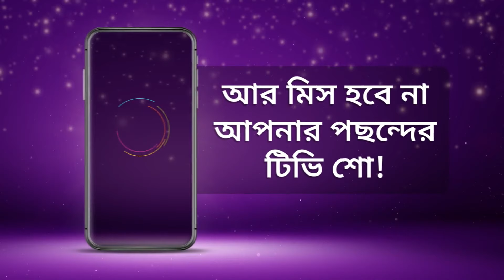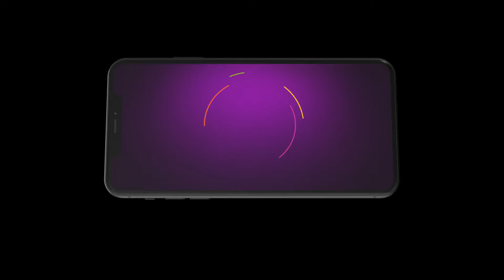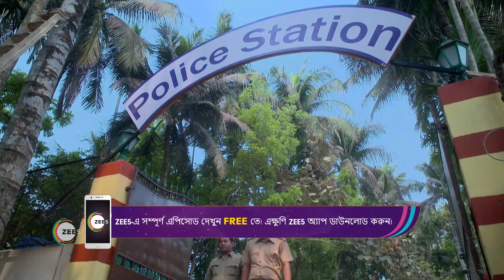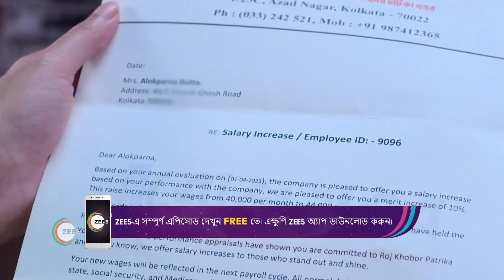Best Of Zee Bangla - Bangla TV Show - Catch Up Highlights Of The Day - Aug 09 2023 - Zee Bangla